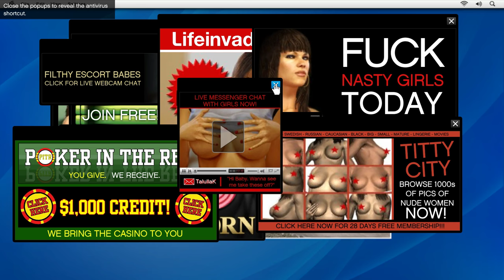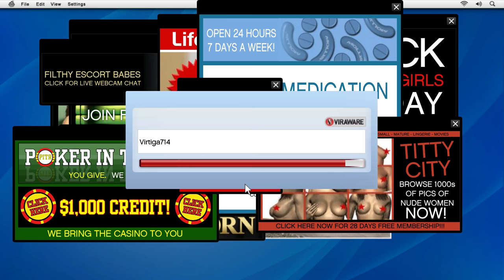gta5 mods lets be cops custom ep5 Jay Norris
Jay Noris and cellphone explosion that lester created